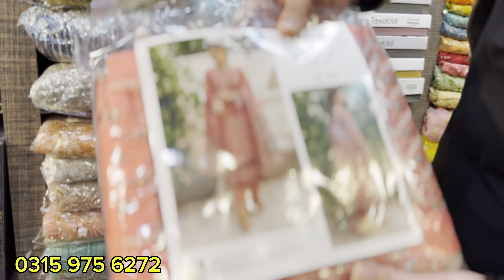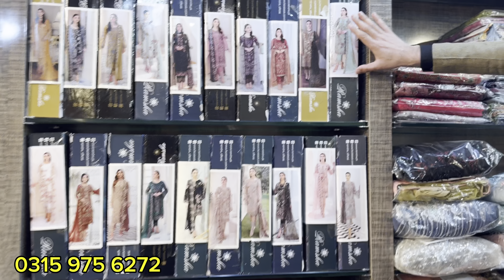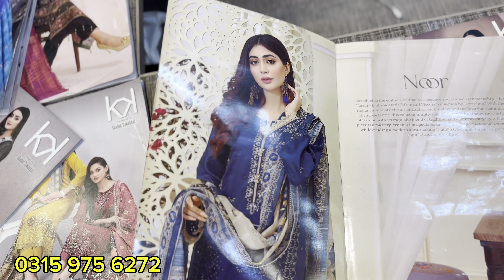designer wear pk.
Your quarries

designer dresses
,party wear wedding dresses design
,pakistan designer dresses,
2023 party wear dresses design
,party wear mehendi dresses design,
pakistani party wear dresses design,
party wear lehenga dresses design 2023,
party wear dress,wedding dresses designs,
designer lahnga,party wear dresses,
fancy designer saree,
new dress designer,
wedding wear,
new design saree,
latest designer blouse,
pakistani designers,